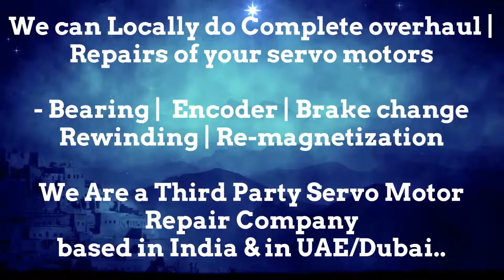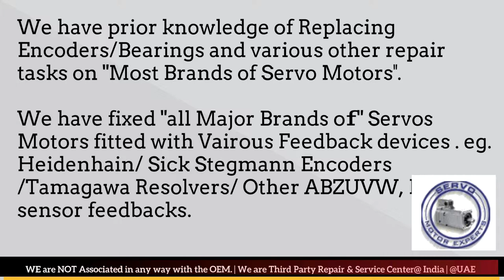SOLPOWER Plastic Moulding Machine Servo Fault Symptoms,Repair Adjustment service,encoder pinout